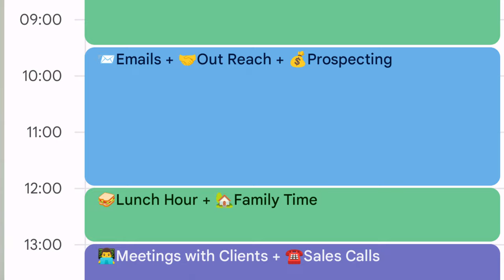3 Tips for a Better Work-Life Balance | Dog Trainer Edition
When you are a business owner it is important to have work-life balance. At that is true ten times more when you are a dog trainer

Starting, growing, and running a dog training business takes a log of work, dedication and patience. This means you are pulling those things away from your daily life in order to do your job successfully.

Here are my tips on running two full time business, multiple dogs in the house, a 3 year old son and all without losing my mind. I hope my secrets bring you as much as peace as they have for me!

To learn more about our mission check out caninepioneers.com Want to learn about the ONE software I use to run my whole business??